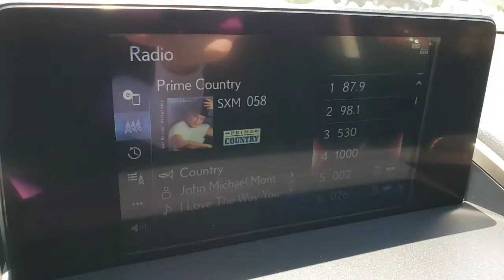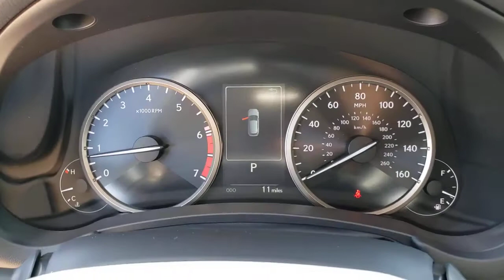2021 LEXUS NX Las Vegas, NV, Henderson, NV, St. George, UT, Phoenix, AZ, Bakersfield, CA 0H210645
SILVER New 2021 LEXUS NX available in Las Vegas, Nevada at Lexus of Henderson. Servicing the Henderson NV, St. George UT, Phoenix AZ, Bakersfield, CA area
2021 LEXUS NX NX 300 - Stock#: 0H210645 - VIN#: JTJDARBZ9M2195800

Side Impact Beams,Dual Stage Driver And Passenger Seat-Mounted Side Airbags,Blind Spot Monitor with Lane Change Assist Blind Spot,Pre-Collision System (PCS) and Rear Cross Traffic Alert (RCTA),Tire Specific Low Tire Pressure Warning,Dual Stage Driver And Passenger Front Airbags,Curtain 1st And 2nd Row Airbags,Airbag Occupancy Sensor,Driver Knee Airbag and Passenger Cushion Front Airbag,Rear Child Safety Locks,Outboard Front Lap And Shoulder Safety Belts -inc: Rear Center 3 Point, Height Adjusters and Pretensioners,Front Bucket Seats,60-40 Folding Bench Front Facing Manual Reclining Fold Forward Seatback Rear Seat,Power Tilt/Telescoping Steering Column,Front Cupholder,Rear Cupholder,Valet Function,Power Fuel Flap Locking Type,Cruise Control w/Steering Wheel Controls,Distance Pacing w/Traffic Stop-Go,Dual Zone Front Automatic Air Conditioning,HVAC -inc: Underseat Ducts and Console Ducts,Illuminated Locking Glove Box,Driver Foot Rest,Interior Trim -inc: Metal-Look Instrument Panel Insert, Metal-Look Door Panel Insert, Leatherette/Metal-Look Console Insert, Metal-Look Interior Accents and Leatherette Upholstered Dashboard,Full Cloth Headliner,Leatherette Door Trim Insert,Leather/Metal-Look Gear Shifter Material,Day-Night Rearview Mirror,Driver And Passenger Visor Vanity Mirrors w/Driver And Passenger Illumination, Driver And Passenger Auxiliary Mirror,Full Floor Console w/Covered Storage and 2 12V DC Power Outlets,Front Map Lights,Fade-To-Off Interior Lighting,Full Carpet Floor Covering -inc: Carpet Front And Rear Floor Mats,Carpet Floor Trim,Cargo Area Concealed Storage,Folding Cargo Cover,Cargo Features -inc: Cargo Tray/Organizer,Cargo Space Lights,Enform Safety Connect (complimentary 3-year subscription) Tracker System,Lexus Enform Wi-Fi,Driver And Passenger Door Bins,Delayed Accessory Power,Outside Temp Gauge,Analog Appearance,Manual Adjustable Front Head Restraints and Manual Adjustable Rear Head Restraints,Front Center Armrest and Rear Center Armrest,2 Seatback St